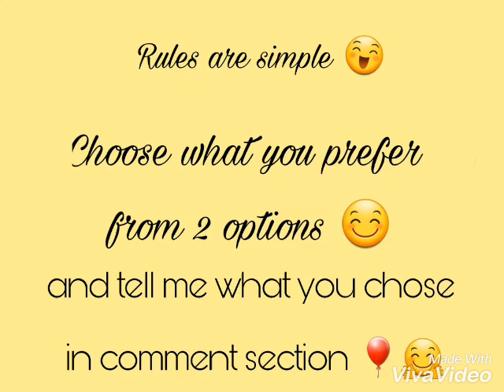BLACKPINK WOULD YOU RATHER 💖 Kpop Game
Hello guyzz! 😋 This is my first "Kpop Would You Rather". I hope you'll enjoy it! 😘
😍 Comment what you think about and/or your answears! Love yaa 🤗❤